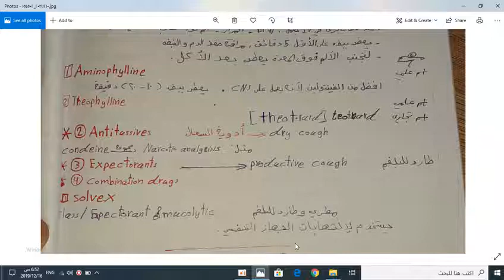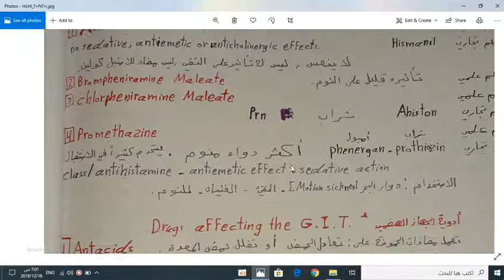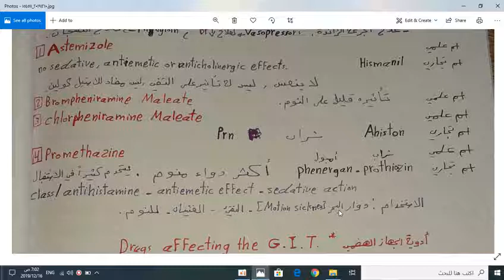شرح 14 ادوية Drugs Affecting The Autonomic Nervous System, Respiratory, Antihistamin and G.I.T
شرح من صفحة 14 الى 19 في الملخص (139 الى 165 في الكتاب)
وفقكم الله لكل ما يحب ويرضى